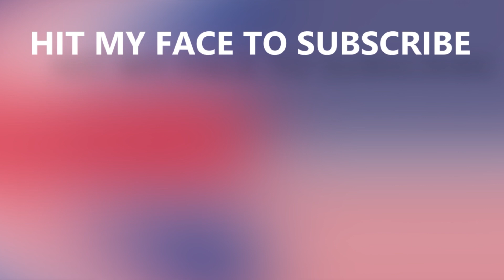Comparing British and American Hot Chocolate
For this week's tasting, Tarah and I compare British and American hot chocolate with a bonus entry thrown in for good measure. But which hot chocolate will win?